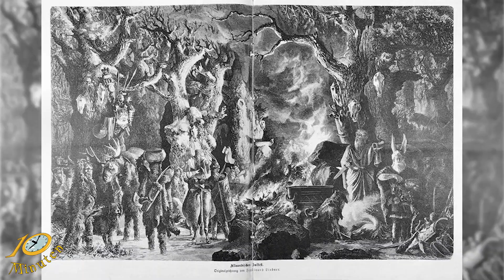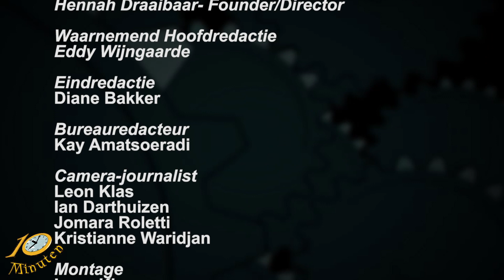10 Minuten Jeugd Journaal - 25 december 2023